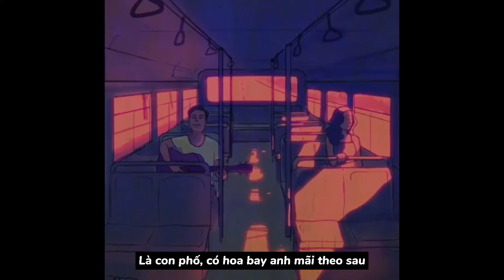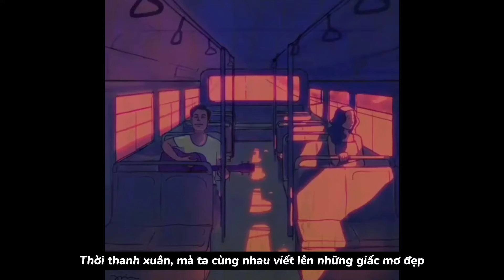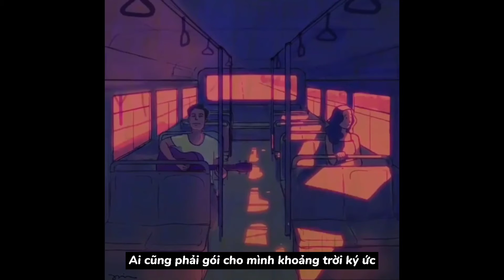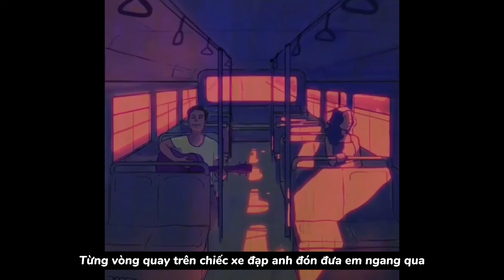Suýt Nữa Thì - Andiez - Lyrics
Hello this is ZERDALI OFFICIAL

This is a place where music meets music to confirm

passion, love for melodies

We are very pleased to serve you very good and deep

songs. Hope everyone likes it.

There's nothing wrong with looking forward to being

© Fb Lưu Thi Nhu Nga

O Fanpage: ZERDALI_Music